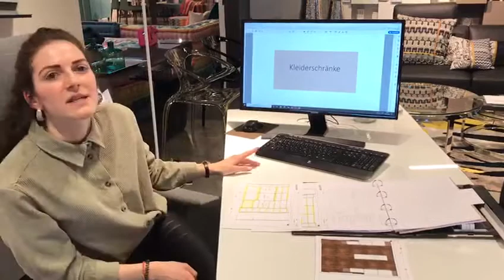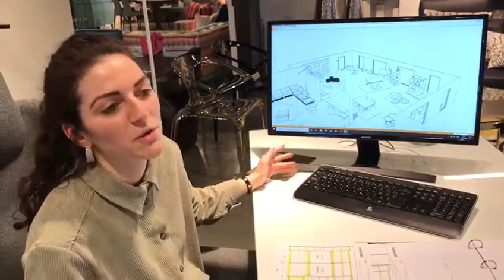Unser Planungsprogramm - by Stocker Außergewöhnlich Einrichten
Unser Mitarbeiterin Chiara erklärt in diesem Video unser vielseitiges Planungsprogramm. Schaut her!